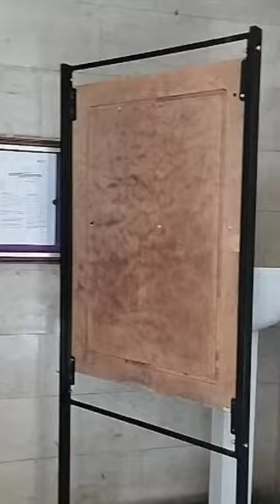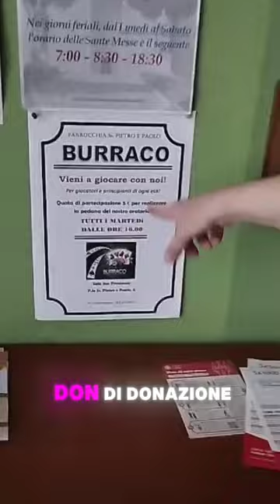La cupola dall'interno l'avete mai vista?